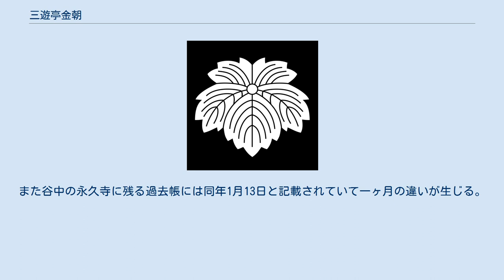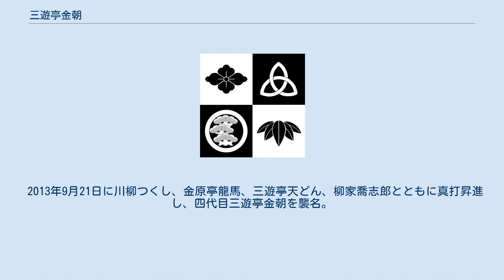三遊亭金朝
三遊亭 金朝（さんゆうてい きんちょう）は、落語家の名跡。
 三遊亭の定紋「高崎扇」 2代目 三遊亭 金朝（1849年（嘉永2年）（逆算） - 1909年（明治42年）3月22日）本名：赤田 滝次郎。
 東京神田の屋根板職の家に生まれる。
最初は天狗連で志ら玉を名乗って声色をやっていた。
後に圓朝に見出され2代目金朝を名乗った。
 この2代目金朝も芝居噺を演じ特に初代市川左團次の声色を得意とした。
市川左團次の浅尾の局が十八番で屋号にちなんで高島屋金朝なるあだ名もあった。
 1892年（明治25年）秋に目の病気を患い治療などをしていたが、甲斐なく失明する。
 1907年（明治40年）6月28日には生葬式を挙行。
経帷子を着用し首より頭陀袋を掛け自分の棺のあとに従って寺まで葬送するなど、風変わりなものだった。
後日6月28日を金朝の命日と定めた。
ちなみに2世曽呂利新左衛門も同様の葬式を後に行っている。
 1909年（明治42年）3月22日に死去した。
享年61。
 死亡記事は先代三遊亭金朝死す 芝居咄を得意とせし同人は昨年来心臓病に罹り治療中去廿二日遂に死亡せり･･･（『万朝報』明治四十二年、三月二十五日） 3代目 三遊亭 金朝（1878年（明治11年）（逆算） - 1914年（大正3年）2月13日）本名：赤田 金太郎。
 死亡記事は三遊派の落語家で一時真打の看板を掲げたことがある二代目（誤字）金朝は肺病の為久しく寄席を休んでい先頃から赤坂一つ木の寄席豊川亭を経営して居たが、十四日遂に死亡した･･････（『国民新聞』大正三年、二月二十日） 報道された記事では死亡月日が14日と記述されているが『東京朝日新聞』には2月13日となっている。
また谷中の永久寺に残る過去帳には同年1月13日と記載されていて一ヶ月の違いが生じる。
戒名も過去帳には金山諦道信士とある、『技芸士墓誌』には荒川の泊船軒、三遊亭金朝無脳居士とあり違いがこちらも生じる。
 父同様声色が売りであった。
 四代目 三遊亭 金朝（1975年（昭和50年）9月21日 - ）は、落語家。
出囃子∶「猩々くずし」。
千葉県成田市出身。
落語協会所属。
本名：大橋 岳登志。
 八千代市立大和田南小学校、成田市立玉造中学校、東京学館高等学校を経て、上武大学卒業。
 1998年6月、三代目三遊亭小金馬に入門、「金兵衛」を名乗る。
 2001年11月、二ツ目昇進。
 2013年9月21日に川柳つくし、金原亭龍馬、三遊亭天どん、柳家喬志郎とともに真打昇進し、四代目三遊亭金朝を襲名。